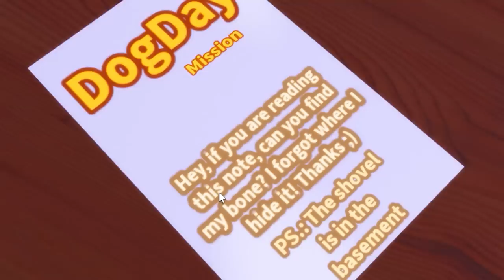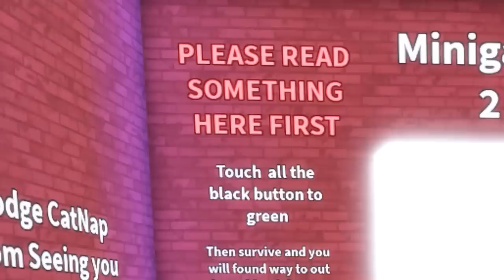O SEGREDO dos SMILING CRITTERS 😨 ROBLOX Poppy Playtime 3 RP ( Alec GO! )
👾 👾 ⚠️  HOJE VAMOS DESCOBRIR ALGUNS SEGREDOS ESCONDIDOS DOS SMILING CRITTERS NO ROBLOX!!! UM MAPA CHEIO DE MORPHS E MINIGAMES DE POPPY PLAYTIME 3!!!

VAMOS EXPLORAR TODOS LUGARES SECRETOS DOS SMILING CRITTERS!!!

bem vindos ao meu canal, aqui vai ter muita diversão com gameplays incríveis, vamos jogar muito roblox, escape, obby, aventuras pra lá de malucas e também vai ter jogos assustadores para quem gosta igual a eu, eu alec e minha mãe lau e também meu pai tim vai jogar aqui comigo, tenho certeza que você vai se divertir muito com os vídeos mais entgraçados do youtube, também postamos filme de 2 horas e de 3 horas pra você ficar um tempão maratonando a serie de vídeos do alec go aí na sua casa em família, os vídeos são todos family friendly e isso significa que não tem palavrões e estamos sempre cuidando para que o conteúdo seja divertido espero que gostem do nosso canal alec go games e se divirta muito galerinha vocês são os melhores inscritos do mundo!